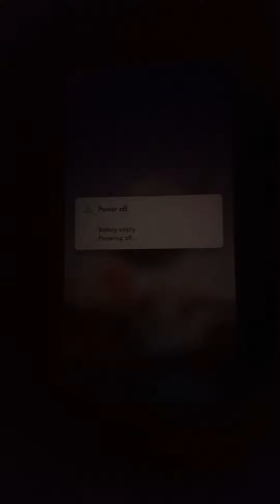LG Stylo 4 "Battery empty. Powering off..." and charging while off